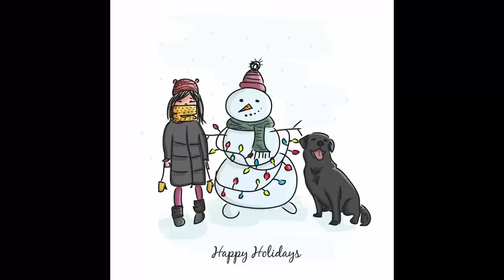How Larian Ruined Baldur's Gate 3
Edit: I feel the need to point out that this video's script was written on the release of the early access (yes, it took me that long to get around to starting this channel). So if you're commenting "what do you mean - the game does x,y how could you not have missed it" Well...you know why.